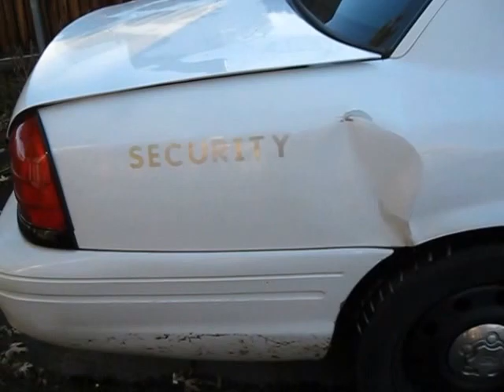WRECKED! 2008 Crown Vic Police Car! 003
DAMN BLACK ICE!